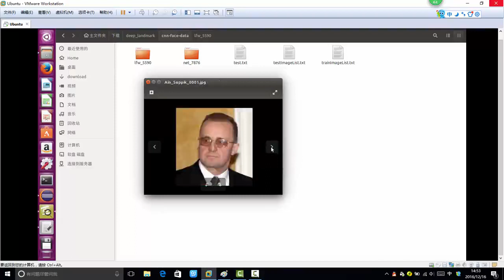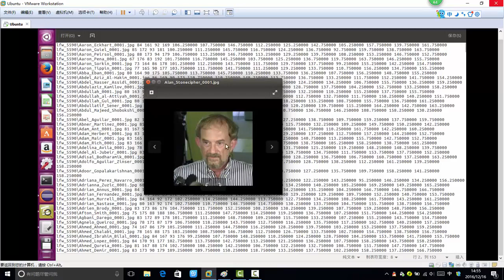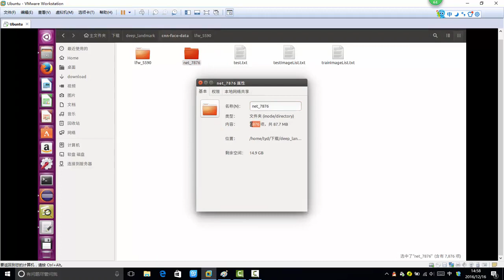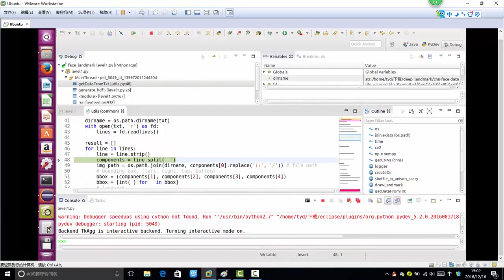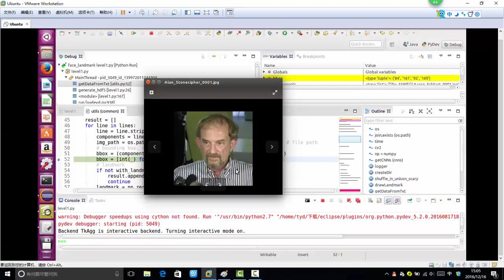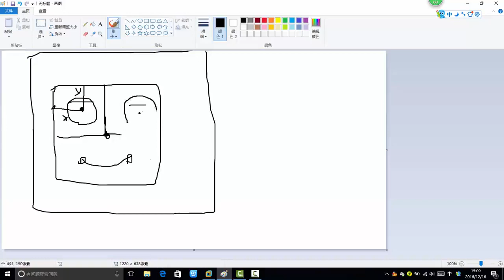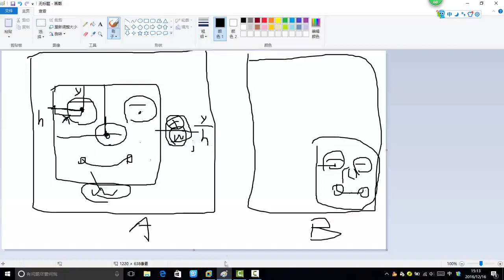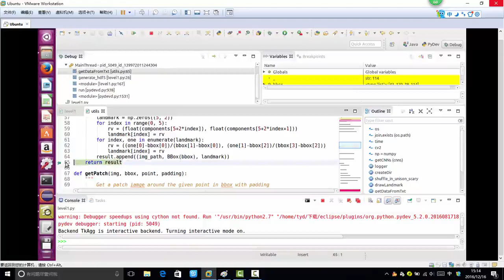34 深度学习项目实战丨项目实战：关键点检测第一阶段网络训练（基于Caffe）丨1 多标签数据源制作及其坐标转换